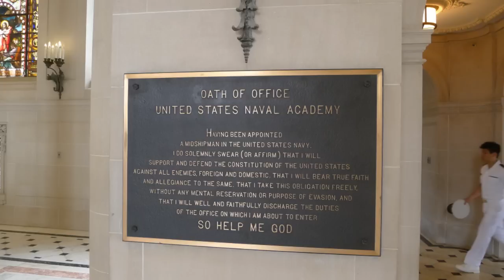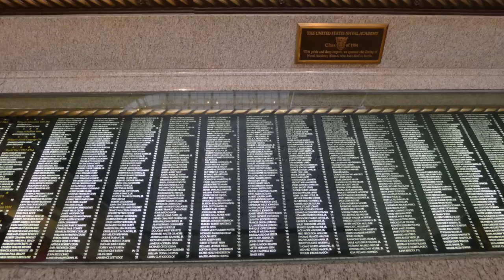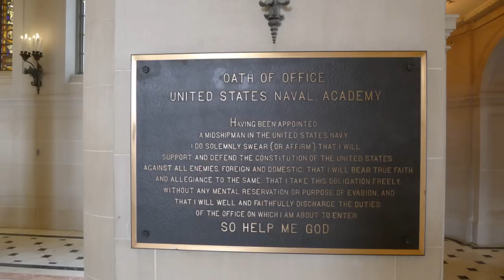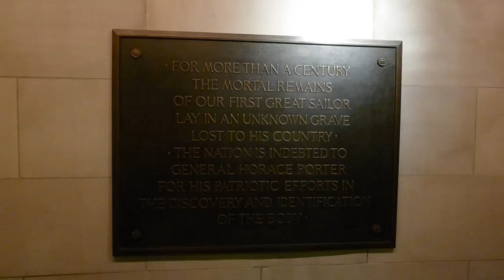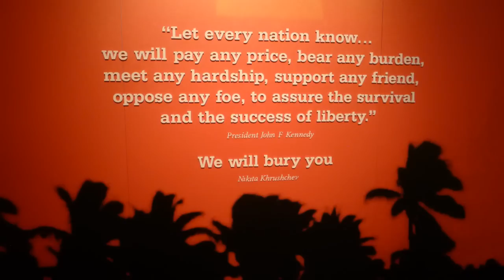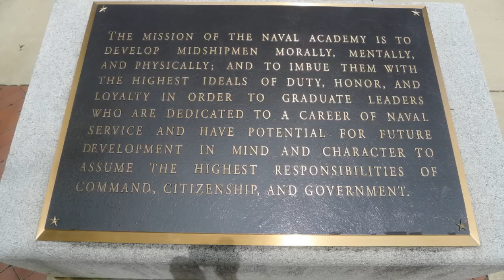US NAVAL ACADEMY ANNAPOLIS Official tour movie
USNA
from Wikipedia: The United States Naval Academy (also known as USNA, Annapolis, or Navy) is a four-year coeducational federal service academy located in Annapolis, Maryland, United States. Established in 1845 under Secretary of the Navy George Bancroft, it is the second-oldest of the United States' five service academies, and educates officers for commissioning primarily into the United States Navy and United States Marine Corps. The 338-acre (137 ha) campus is located on the former grounds of Fort Severn at the confluence of the Severn River and Chesapeake Bay, approximately 33 miles (53 km) east of Washington, D.C. and 26 miles (42 km) southeast of Baltimore, Maryland. The entire campus is a National Historic Landmark and home to many historic sites, buildings, and monuments.

Candidates for admission generally must both apply directly to the academy and receive a nomination, usually from a Member of Congress. Students are officers-in-training and are referred to as midshipmen. Tuition for midshipmen is fully funded by the Navy in exchange for an active duty service obligation upon graduation. Approximately, 1,300 "plebes" (an abbreviation of the Ancient Roman word plebian) enter the Academy each summer for the rigorous Plebe Summer, but only about 1,000 Midshipmen graduate. Graduates are usually commissioned as ensigns in the Navy or second lieutenants in the Marine Corps, but a small number can also be commissioned as officers in both the other US services, and the services of allied nations. The academic program grants a bachelor of science degree with a curriculum that grades midshipmen's performance upon a broad academic program, military leadership performance, and mandatory participation in competitive athletics. Midshipmen are required to adhere to the academy's Honor Concept.
The United States Naval Academy Chapel in Annapolis, Maryland, is one of two houses of worship on the grounds of the Navy's service academy. Protestant and Catholic services are held there. The Naval Academy Chapel is a focal point of the Academy and the city of Annapolis. The chapel is an important feature which led to the Academy being designated a National Historic Landmark in 1961.
On January 26, 1913, the remains of John Paul Jones were interred in the crypt beneath the Chapel, inside a sarcophagus made of 21 short tons (19 t) of Grand Pyrenees marble.

In the deck around the crypt are inscribed the names of his ships: Bonhomme Richard, Alliance, Serapis, Ariel, Alfred, Providence, and Ranger.